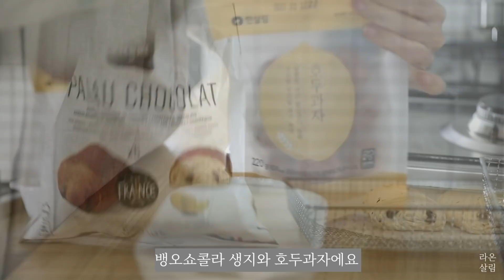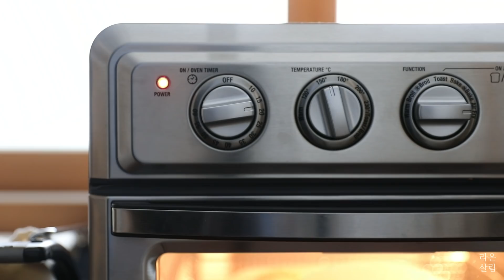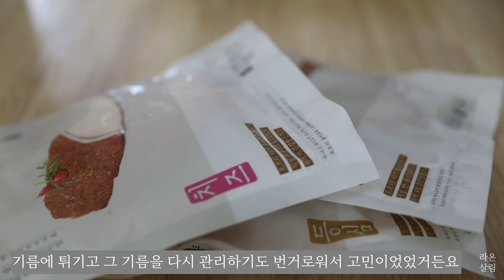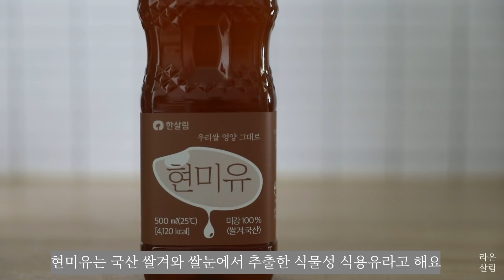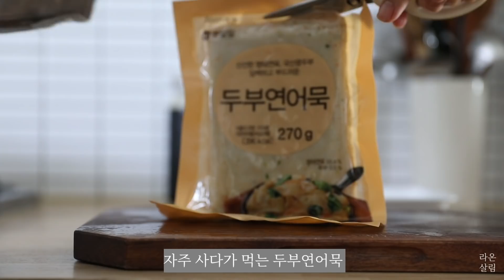sub)내가 먹어보고 다시 재구매하는 식재료들/꼭 추천해 주고 싶은 간편 음식들/두릅솥밥/Must-buy Korean ingredients and simple foods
**To view subtitles, please select a language in subtitle settings
**자막이 겹쳐 보이시는 분들은 영상 옵션에서 자막중지로 설정해주세요
저는 제철 음식을 그때그때 만들어 먹는 걸 좋아해요
제철 음식만큼 보약도 없잖아요^^
물론 손도 많이 가고 번거롭기도 한 일들이 많지만
완성 된 음식들을 볼 때마다
또 그 음식을 나의 가족이 맛있게 먹을 때마다
그만큼 뿌듯한 일은 없는 거 같습니다

그렇다고 간편음식을 먹지 않는 건 아니에요
그 제품이 믿을 만하고 또 맛도 좋으면 가끔씩 사다가 먹기도 합니다
급하게 밥상을 차려야 할 일들이 예기치 못하게 생길때도 있잖아요
그럴 때는 간편 음식의 찬스를 사용하는 것도 나쁘지 않은 거 같아요
그래서, 오늘 영상은 제가 주로 장바구니에 넣는 일반 식재료와
제가 직접 구매해서 먹어 본 간편음식들을 소개해드릴게요
 (내돈내산입니다^^)
조금이나마 도움이 되시길 바라는 마음입니다^^

부탁드려요 ^^

(비즈니스 관련 된 메일입니다~개인적으로 영상을 보시고 제품에 대해 궁금하신 점들은 메일이 아닌
관련 영상에 댓글로 남겨주세요^^)

*많이들 여쭤보시는 질문 중에 냄비수납장, 침대 옆 테이블,주방 사이드 테이블,화장대는 마켓엠 제품인데요, 지금은 이 업체에서 가구 판매를 안하고 있어요^^

돈가스 :포프리 돈가스( 저는 공구로 저렴하게 구매했어요/공구날짜는 문의해보셔야해요)
공구 인스타 주소 이곳에 문의해보세요)
연어 : 간편하게 연어스테이크 (공구로 저렴하게 구매했어요/공구날짜는 문의해보셔야해요)
닭가슴살 : 마켓컬리에서 구매
고체형 코인육수, 뱅오쇼콜라 : 모스스토리에서 구매
참두릅 : 산약초이야기
고사리 (dm이나 댓글로 문의해보셔야합니다^^)

*music
Chris Zabriskie의 Prelude No. 11.